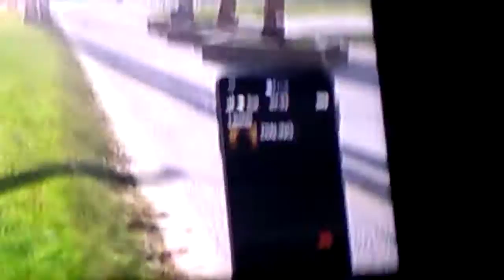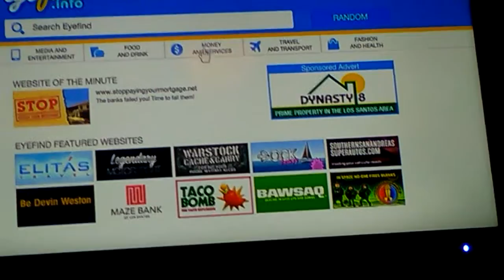January 6, 2017